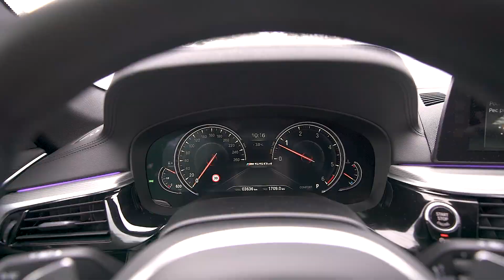02 - Má cenu se věnovat Instagramu?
Aneb z Pece přímo na Šumavu.

V tomto videu jsem si položil otázku, jestli se vlastně vyplatí věnovat x hodin denně Instagramu, omezit kvůli tomu jiné činnosti a soustředit svou tvorbu primárně pro tuhle sociální síť. No a odpověď? Tu se dozvíte ve videu.

Jinak děkuji @bmwcz za skvělej zážitek v Peci pod Sněžkou s jejich auty. Jen mě mrzí, že jsem si odtamtud nepřivezl víc záběrů. Ale to řízení mě tam totálně pohltilo a na natáčení prostě nebyly myšlenky. :) Mrkněte na kde se o tohlé akci dozvíte více.

Vlogová kamera: Sony A6300
Foťák: Sony A7rIII
Střihnuto: Adobe Premiere CC
Hudba: Epidemic sounds